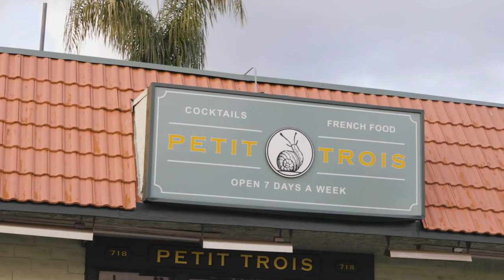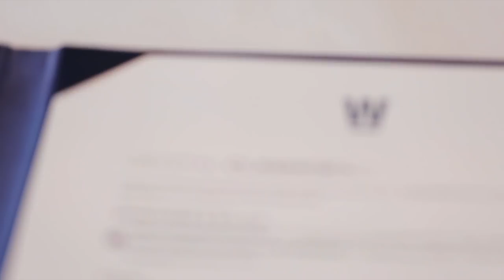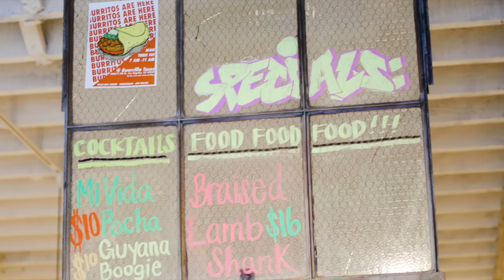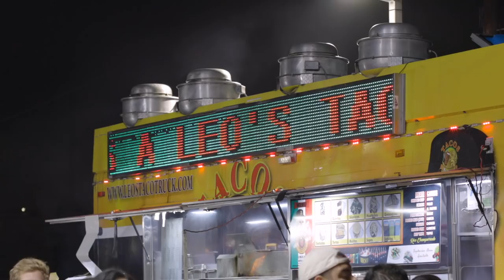A Culinary Journey with Crystal Cruises | Los Angeles